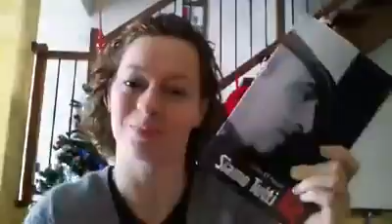Laura parla di «Siamo tutti Re»